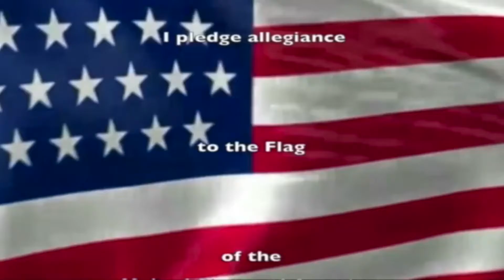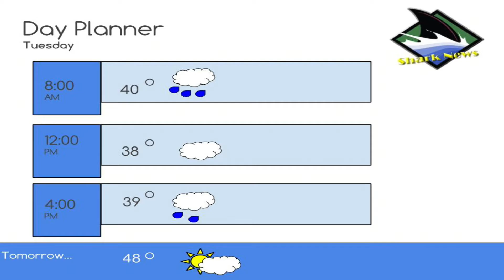Shark News Live 1 3 17